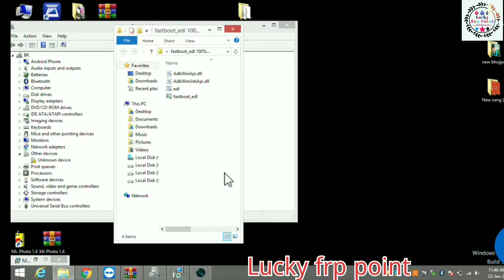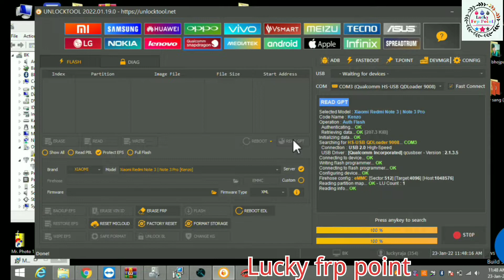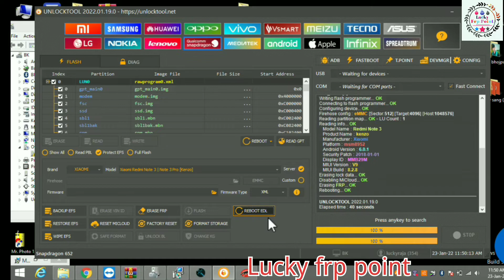Redmi note 3 mi account unlock done relock problem solve by unlocktool